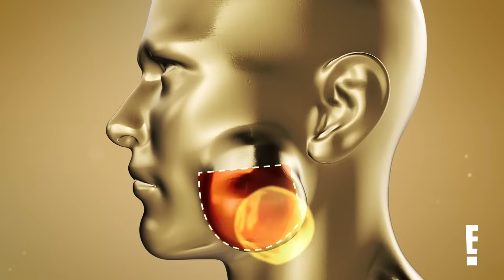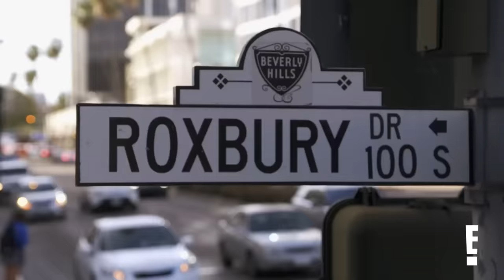Blake's Satisfying Baseball-Sized Cyst Removal | Dr. 90210 | E!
Straight from the E! vault, "Dr. 90210" follows the top female plastic surgeons in Beverly Hills. In this episode, Blake has suffered from acne his whole life, but a cyst on the side of his face has continued to grow to the size of a baseball. Blake’s confidence and ability to go places with his wife and children without stares causes him to seek out the help of Dr. Quardt to remove the cyst. Watch Blake's explosive transformation from “Dr. 90210” on E!

About Dr. 90210:
Dr. 90210 follows four of Beverly Hills’ most renowned female surgeons as they perform awe-inducing transformations. Viewers can expect head-to-toe miracles and that these doctors help their patients to craft their best selves.